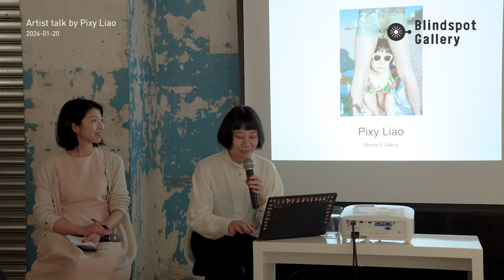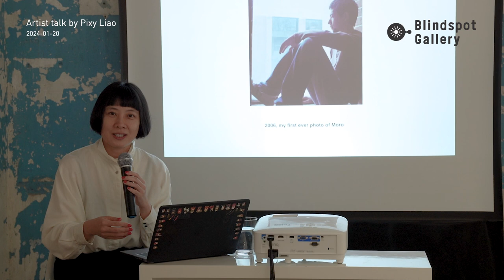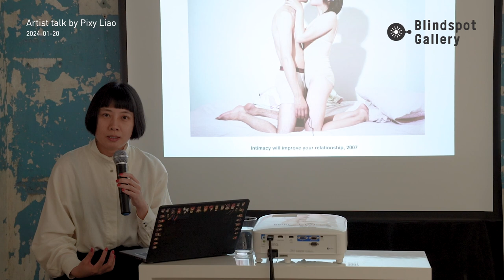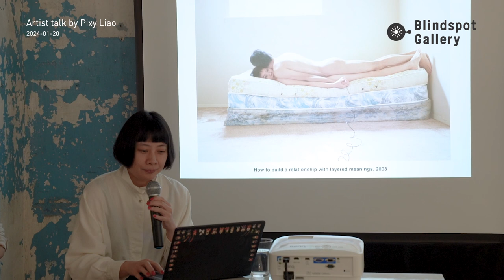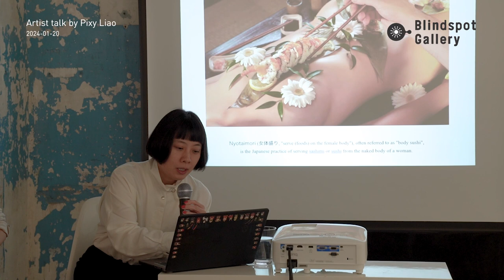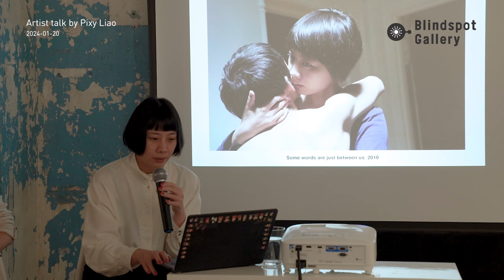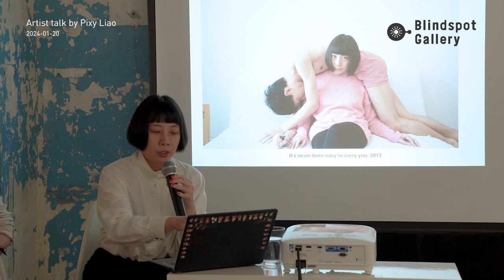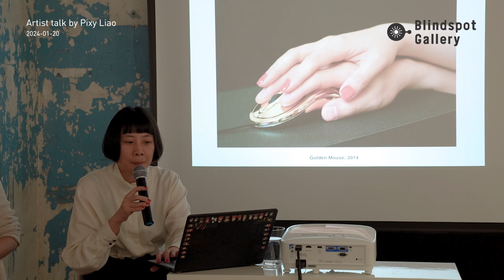Artist talk by Pixy Liao (2024-01-20)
Artist talk at the opening of "Comfort Zone" at Blindspot Gallery on 20 Jan 2024